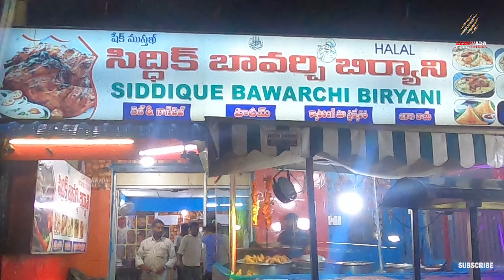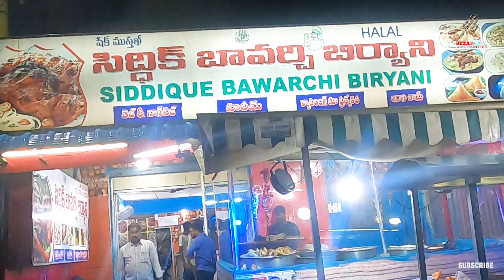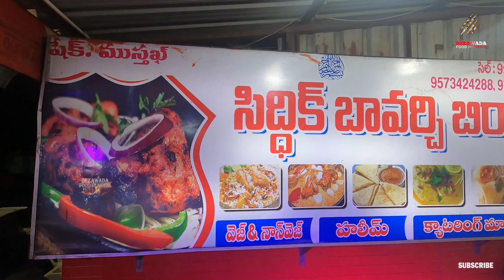Bawarchi Biryani Ippudu Vijayawada లో || Siddique Bawarchi Biryani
Editor & Dop - Deepak Sammangi

Hotel Details :

Name : SIDDIQ BAWARCHI

Chicken Samosa :-25rs

Location :venkateswara Foundary Road,Housing  Board colony bhavanipuram, Gollapudi Highway.

Hello Machas And Machis ,

We are back with most trending content Video * Chicken Samosa  *. May Be Foodies Must Watch This

Small Request from my end " As we are uploading video youtube will not suggest to more people" But your like and comment will make this informative video will reach to more people.

Siging off
Bezawada_FoodHunters
Jaihind✊🏼🇮🇳💪🏼